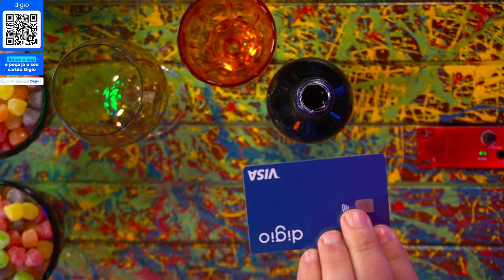CRIMES REAIS: DRA. ROSANGELA MONTEIRO E BETO RIBEIRO - Inteligência Ltda. Podcast #896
DRA. ROSANGELA MONTEIRO é psicóloga e perita criminal, e BETO RIBEIRO é diretor e roteirista. Eles vão conversar sobre crimes reais e os processos de investigação e perícia para desvendar os casos. O Vilela já pode montar um centro de doação de tanto sangue que já passou pelo podcast.

Capítulos:
00:00:00 - Início
00:25:00 - Renata Muggiati
00:39:00 - Como identificar um abusador
00:45:30 - Armie Hammer
00:56:00 - Robinho
01:19:20 - Gal Costa
01:44:00 - Caso da Cigana
02:39:00 - Emasculados de Altamira
03:02:00 - A perícia no Brasil
03:24:00 - Drogas e 5urub45
03:50:00 - Gugu
04:05:00 - Xuxa
04:15:00 - Jô
04:26:00 - O feminismo
04:45:00 - Assassino do baiacu

Baixe o app do Digio e peça seu cartão de crédito sem anuidade, abra sua conta digital e diga adeus à burocracia:

CAIXA POSTAL
81969 | CEP: 5619970 | São Paulo - SP

- Canal de Stand-up: Rogério Vilela
CAPTAÇÃO, PRODUÇÃO E EDIÇÃO: Fábrica de Quadrinhos
PESQUISA E PAUTA: Fabio Mantoanelli
REALIZAÇÃO: Fábrica de Quadrinhos